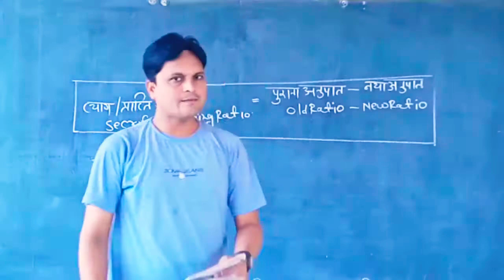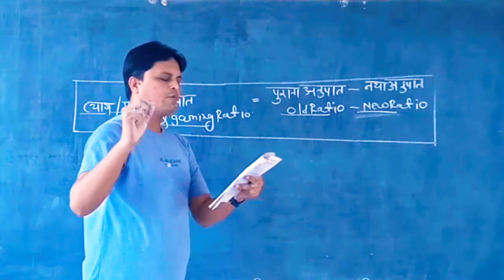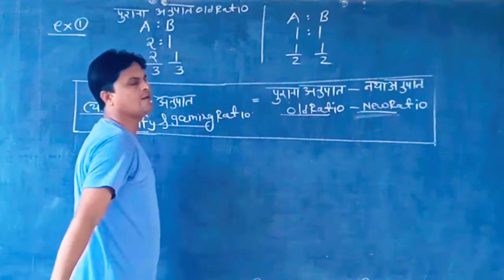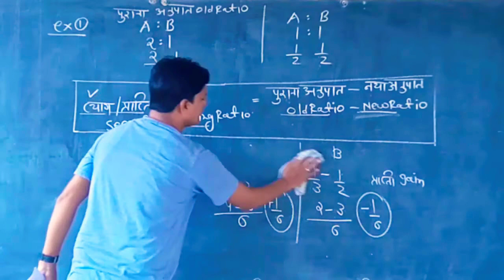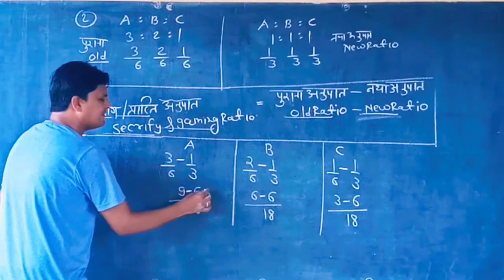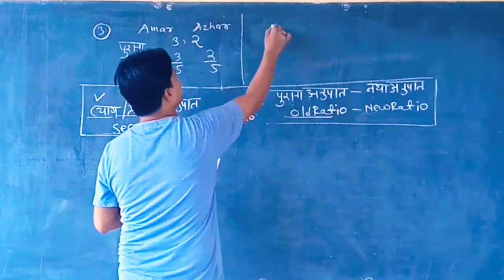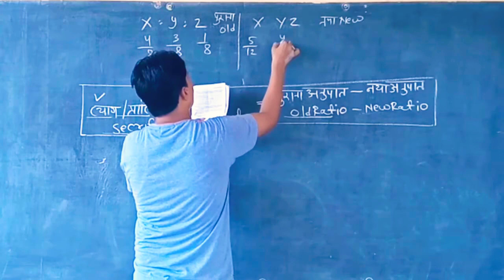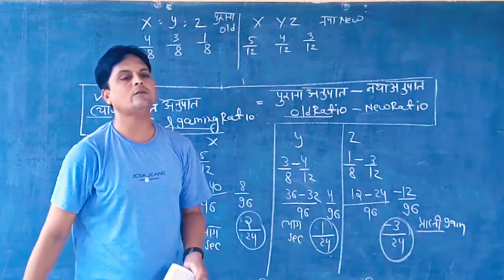Class 12 th accounnts chapter 3 reconstitution of partnership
साझेदारी का पुर्नगठन , त्याग प्राप्ती का अनुपात,secrify and gaining ratio